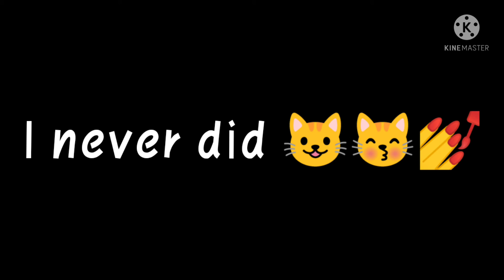Ehem we speakin' facts here 💀✨ (read pinned comment)